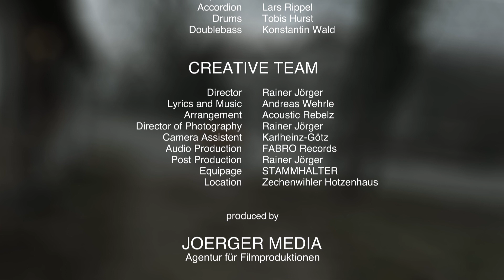PRISON WALL – Acoustic Rebelz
Die süddeutsche Band "ACOUSTIC REBELZ" um den Songwriter Andy Wehrle, singen von Sehnsucht und Sorgen des kleinen Mannes. Geradeheraus und ohne Schnörkel verpacken sie die Geschichten aus der Arbeiterklasse in bodenständigen Folk-Rock. So auch der Song "Prison Wall", für den JOERGER MEDIA ein Musikvideo produzierte.